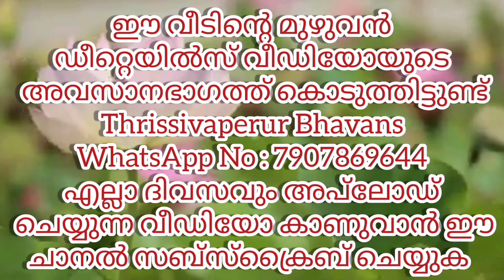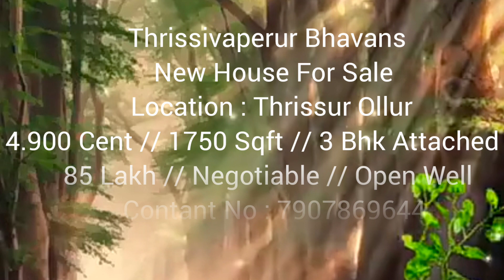New House For Sale IN Thrissur Ollur [ 4.900 Cent ][ 1750 Sqft ] [ 3 Bhk Attached ]AA#240#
Location : Thrissur Ollur
4.900 Cent // 1750 Sqft //  3 Bhk Attached
Open Well
Bus Stop - 500 Meter
Thrissur Town : 9 km
85 Lakh // Negotiable

Contact Name : Sivakumar
We Arrange Bank Loan
AA.240

peedikapparambu koottaa# kuttanellur
peedikapparambu koottaa# kuttanellur
chrakkakakkoe vellannikkara# madakkathara